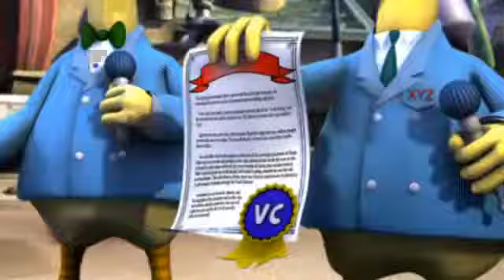Crash Tag Team Racing - Playthrough (Part 13 - FINAL)